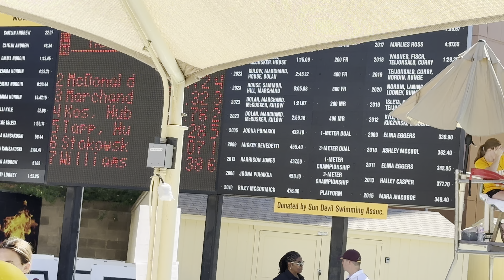Men 100 M Back